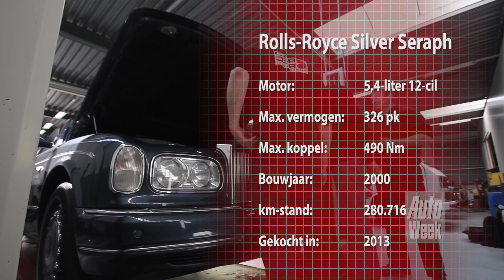Klokje Rond - Rolls-Royce Silver Seraph - English subtitled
Een Rolls-Royce is een auto van adel. Vraag niet waarom, maar zo is het nu eenmaal. Met bijna 300.000 km op de teller is het hoog tijd om eens te kijken hoe deze Silver Seraph eraan toe is.